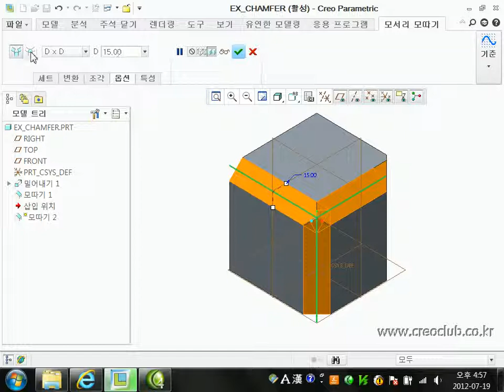26 Creo Parametric 1 0 Solid Modeling Chamfer a